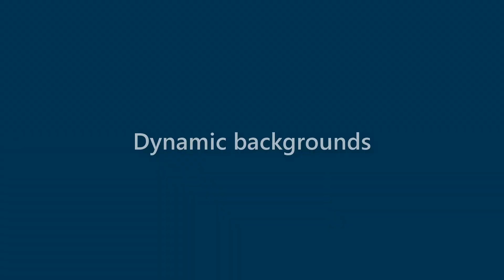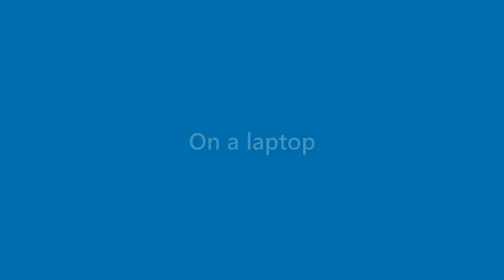Ryleigh Ware - appearance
Name Look - Ryleigh Ware - appearance. In this video we present "Ryleigh Ware" name look and feel in various scenarios.
This video will cover:
How does "Ryleigh Ware" look as a personal letterhead?
How does "Ryleigh Ware" look on a business card?
How does "Ryleigh Ware" look on a computer/laptop screen?
How does "Ryleigh Ware" look with different background colors?
How does "Ryleigh Ware" look with various fonts?